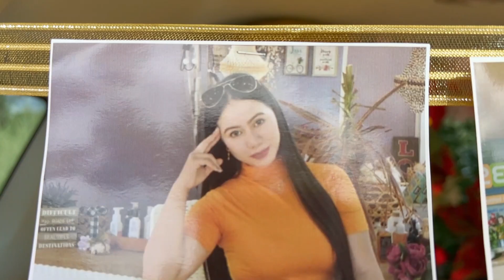SUV Trunk Surprise Inamotan, Manaoag, Pangasinan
24th Birthday Celebration of Miss Eden Joy

From "Mcdo"